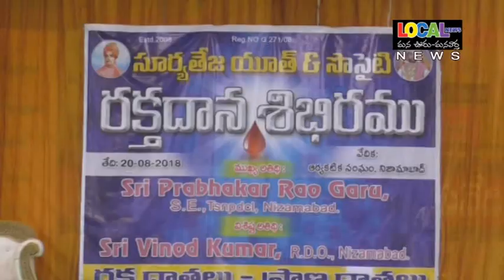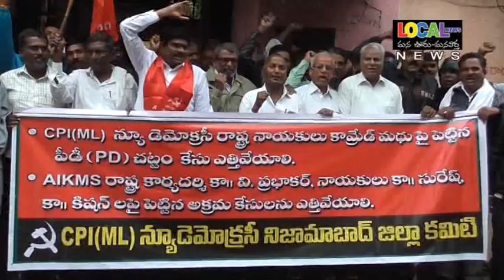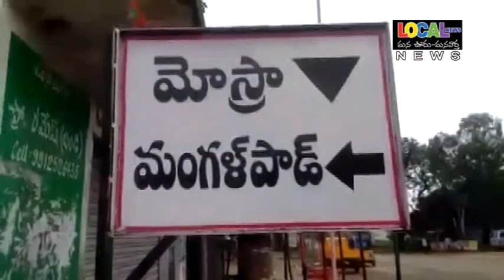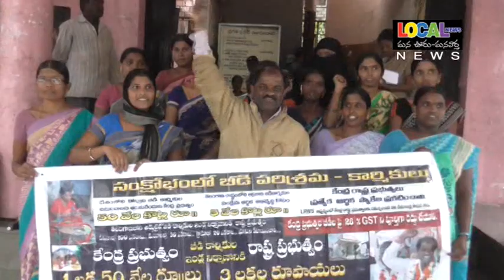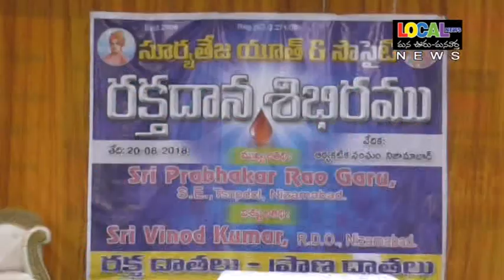20 8 2018 LOCAL NEWS